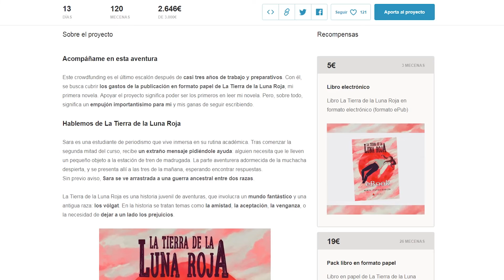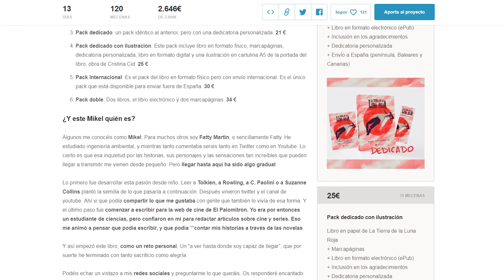TYRION LANNISTER | Evolución y futuro del personaje (CON KRAISTER)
Análisis de la historia de Tyirion Lannister. Os dejo con la evolución de otros personajes: